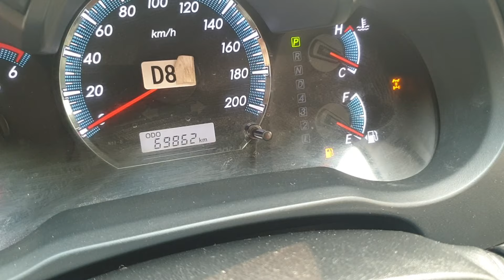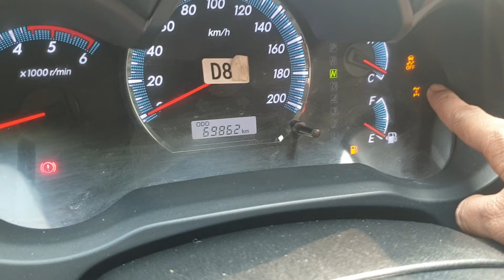How to use small gear knob of old Fortuner 4X4 |Old Fortuner 4X4 Gear lever Function | H, HL & LL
Hey Everyone,
In this video you can see how to use the 4X4 knob of old Fortuner ( 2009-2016)

Thanks

fortunerlegender4*4
knowyourcar-mohammednadeem